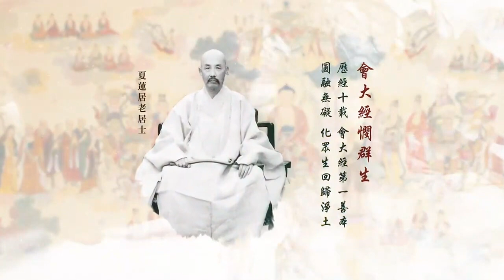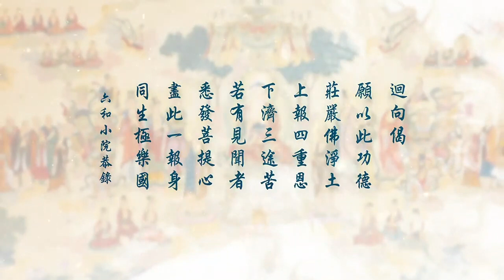無量壽經第二次複講 89 劉素雲老師